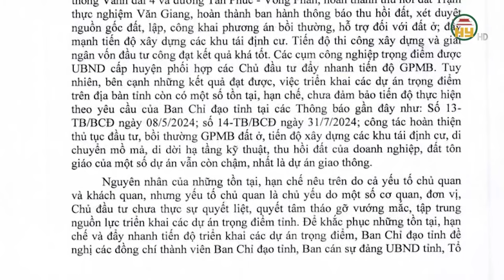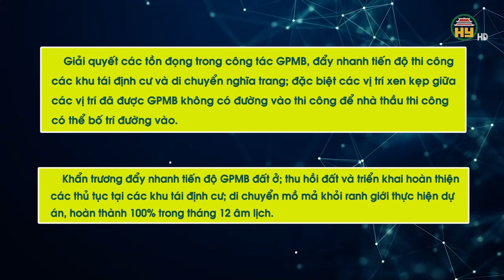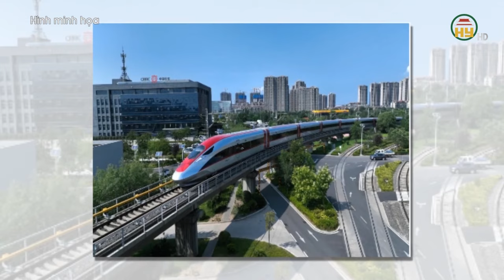Đường Tân Phúc - Võng Phan: Mục tiêu hoàn thành toàn bộ công trình trước ngày 30/9/2025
Hưng Yên TV | Đường Tân Phúc - Võng Phan: Mục tiêu hoàn thành toàn bộ công trình trước ngày 30/9/2025

Tiktok: Truyền hình Hưng Yên
Facebook: Đài Phát thanh và Truyền hình Hưng Yên
Zalo: Đài PTTH Hưng Yên